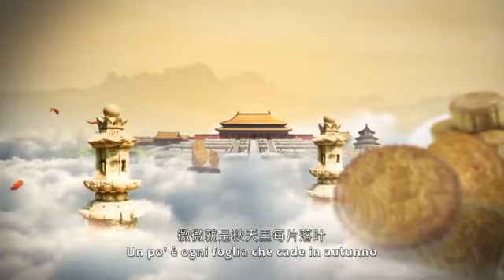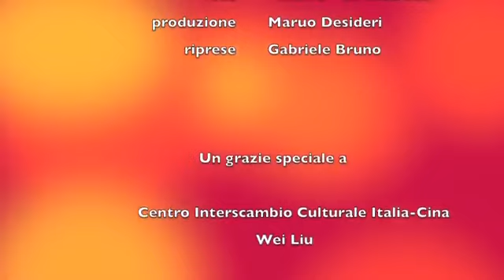Alberto Casartelli - WeiWei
Il musicista italiano Alberto Casartelli si esibisce nella canzone cinese “Wei Wei”

In occasione del Capodanno cinese, Alberto Casartelli, artista italiano con una profonda passione per la cultura cinese che da oltre un anno vive in Cina, ha augurato attraverso l’Ufficio del Turismo Cinese di Roma un buon Anno del Bue a tutto il pubblico cinese con la sua interpretazione della canzone “Wei Wei”